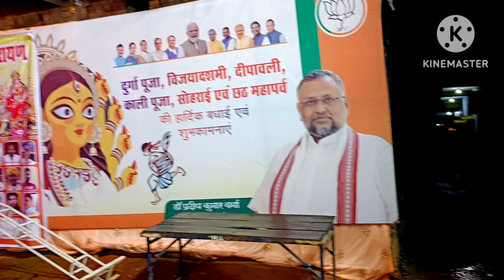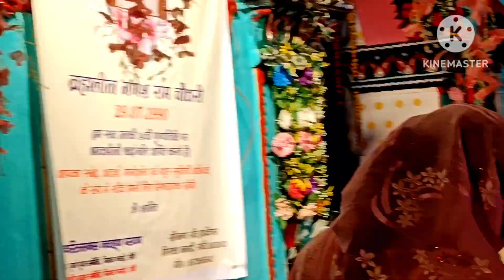ऐसा प्रवचन नहीं सुने होंगे !🙏नगड़ी रांची 💥Navaratri Pravachan#ever360#viral durgapuja durgaji.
ऐसा प्रवचन नहीं सुने होंगे !🙏नगड़ी रांची 💥Navaratri Pravachan#ever360#viral
आपका हमारे चैनल पर स्वागत है । आज नवरात्रि का पांचवा दिन चल रहा है । अब आपको नगरी के दुर्गा मंदिर का दीदार दिखाने के लिए आगे बढ़ रहा हूं । यहां का माहौल देखते ही बन रहा है । सभी भक्तगण अयोध्या से आए वेदव्यास जी के मुखार विंदु से निकले मधुर शब्दों को चकोर पक्षी की तरह निगलने में मस्त दिखाई दे रहे हैं । जो जहां बैठा है वहीं से प्रवचन का लाभ उठा रहा है । ताकि इस तरह की शांति सुकून दायक भरा वीडियो आपको सबसे पहले मिल सके । अब आपका समय न लेते हुए व्यास जी के तरफ अग्रसर कर रहा हूं । साथ बने रहे आज आपका चिंता पाप कर्म का अंत होने वाला है। Wait for end .
Keyboard ..